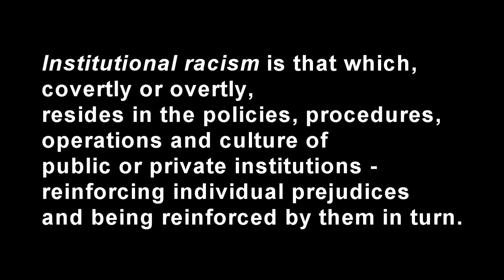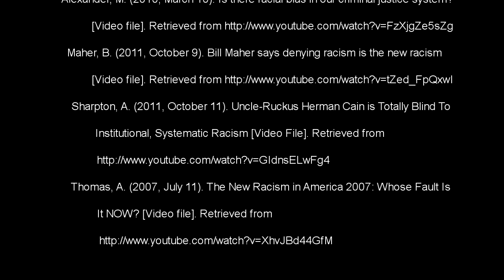Institutional Racism Documentary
Video for our GEL class project.